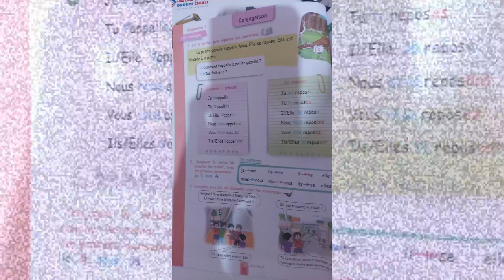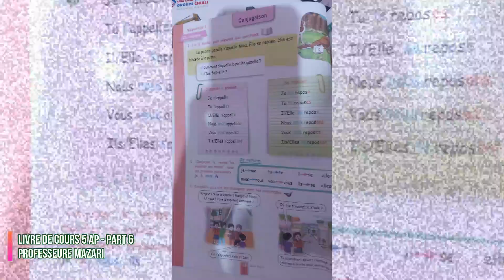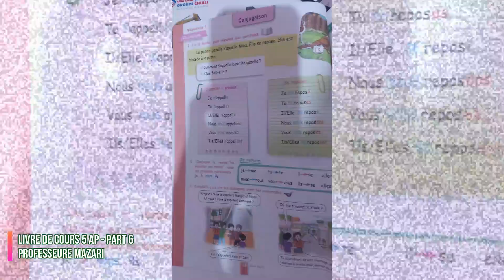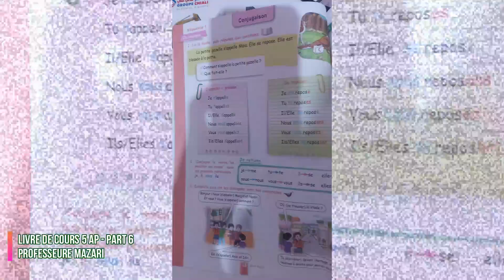5 AP - Projet 1 - Séq 1: Conjugaison les verbes pronominaux au present